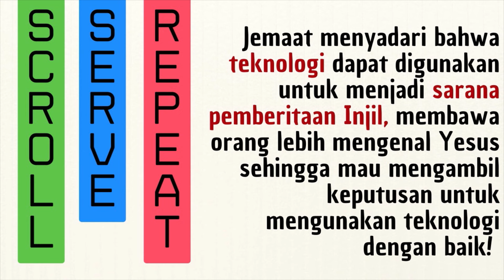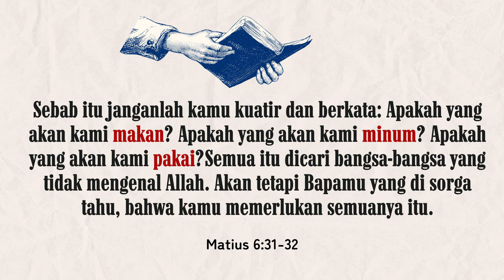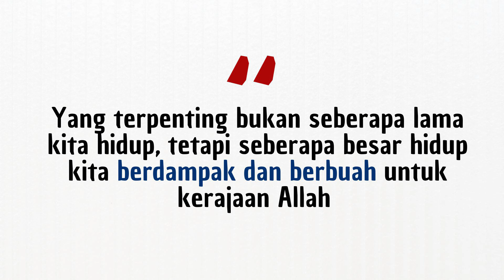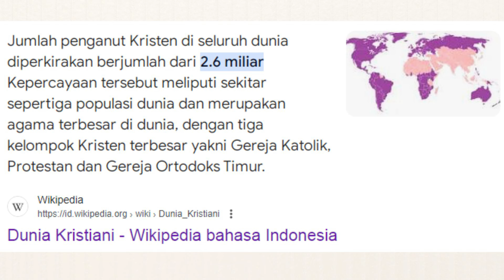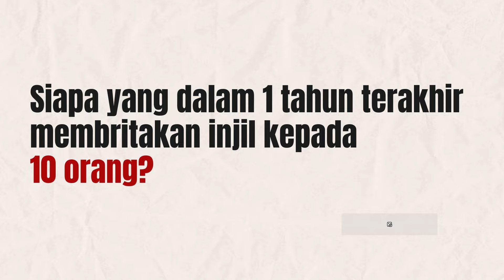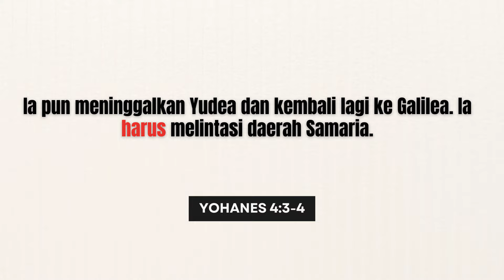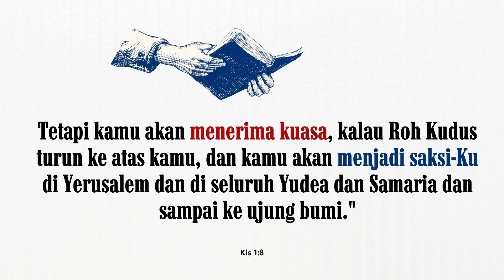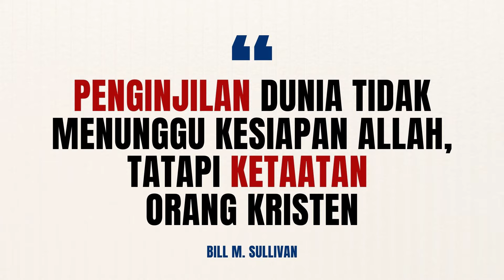Brandon Andre - IMAN YANG TAAT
Kotbah Minggu 17 November 2024